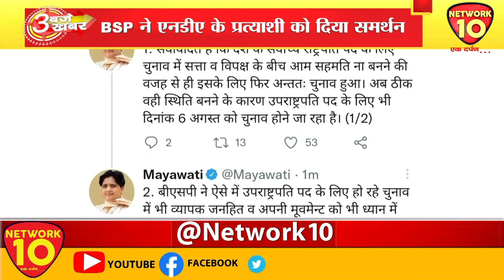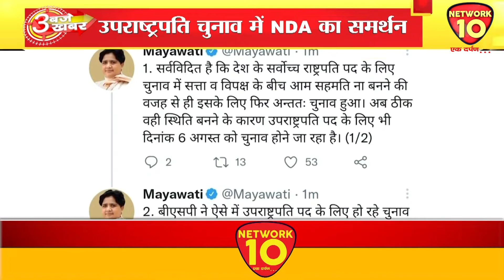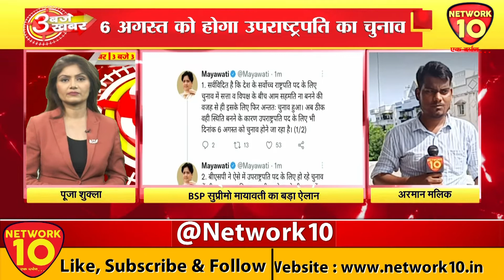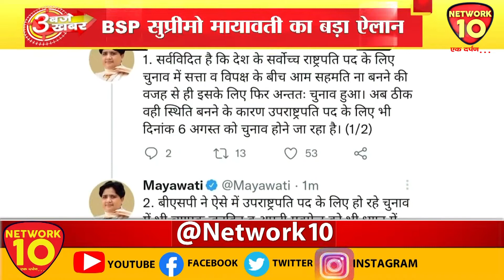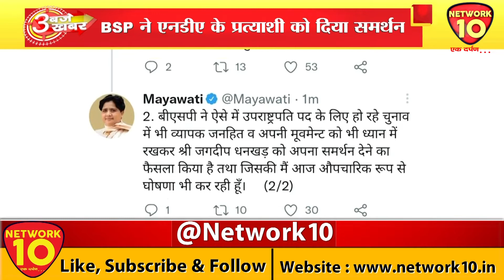UP || BSP सुप्रीमो मायावती का बड़ा ऐलान || NETWORK10